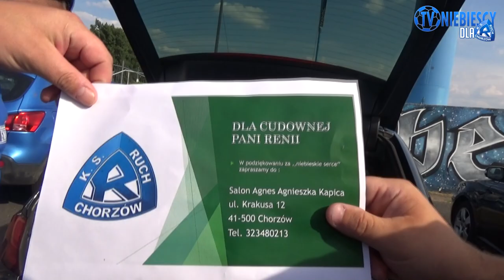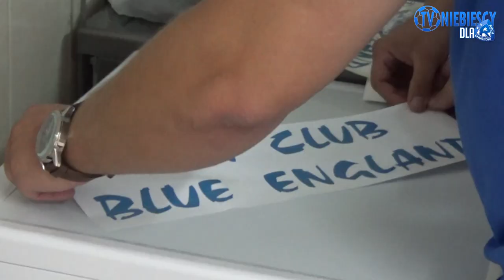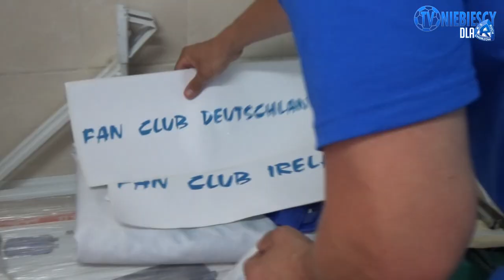Niebieska Emigracja wspiera Ruch! [2020]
Współpraca: Klaudia Wolny